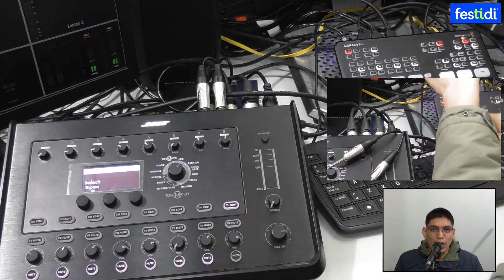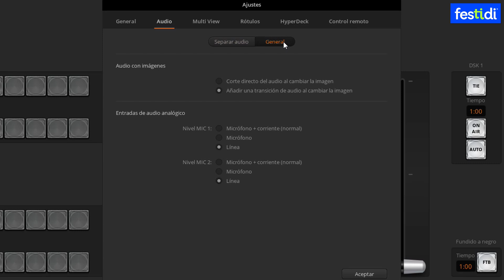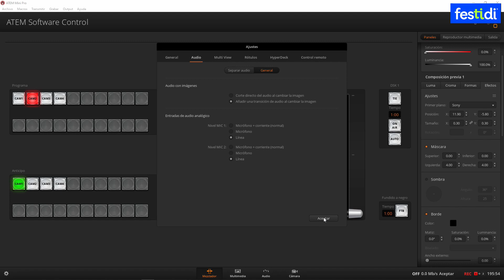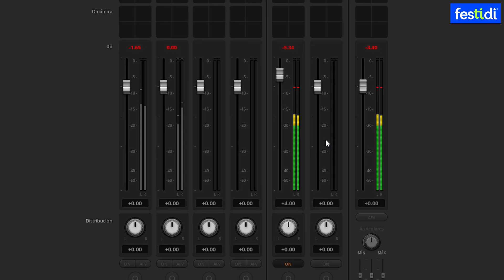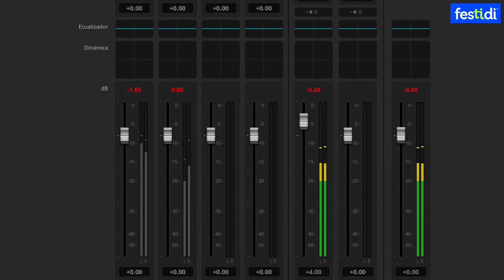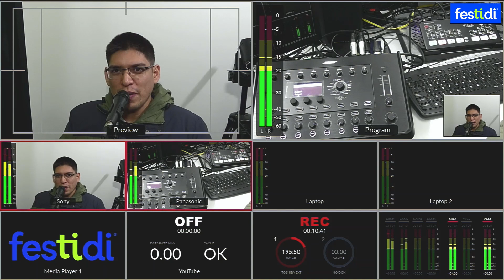🎥🎤CONSOLA DE AUDIO conectado hacia cualquier modelo de ATEM Mini – Explico paso a paso cómo lo hago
Aquí les explico cómo puedo aprovechar al máximo el audio con la conexión de una Consola de audio hacia el ATEM Mini Pro pero también podemos considerarlo para los demás modelos ATEM Mini.

¡ATENCIÓN! Si bien es cierto que es necesario observar cómo van los niveles de audio en el ATEM Software control y/o en la pantalla Multiview, más importante que eso es escuchar, el oído humano determinará si estamos bien o no.